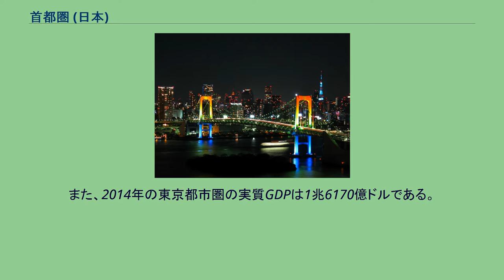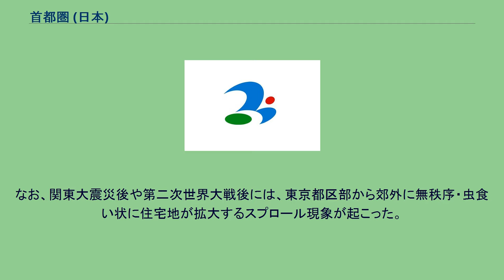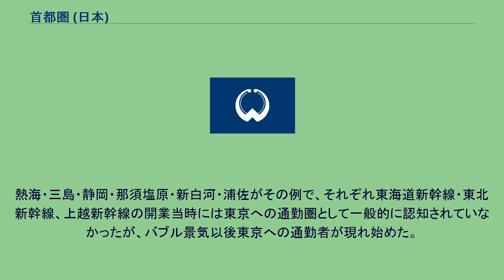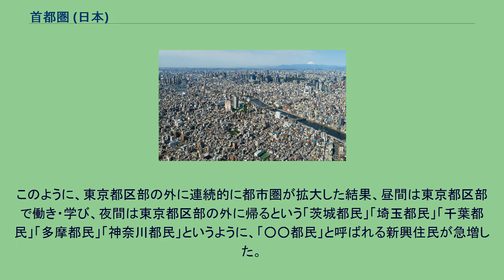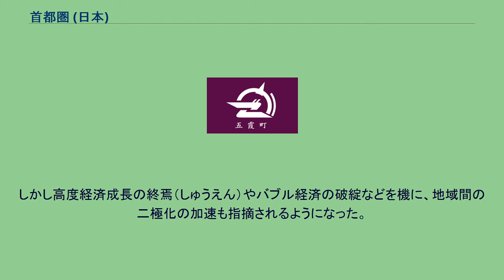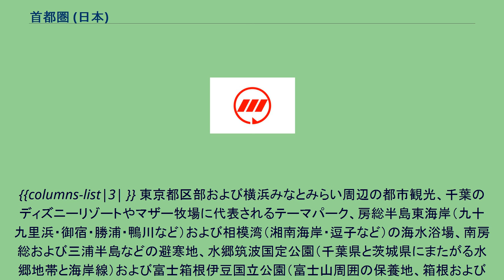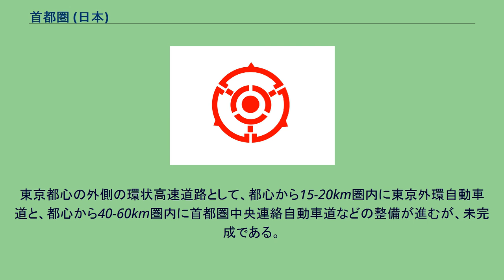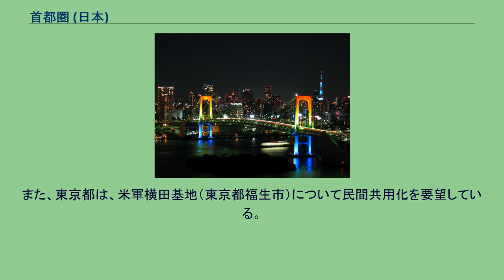首都圏 (日本)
日本における首都圏（しゅとけん）とは、主に首都圏整備法第2条第1項および同施行令第1条に基づいて「首都圏」と定義された、東京都およびその周辺地域である茨城県・栃木県・群馬県・埼玉県・千葉県・神奈川県・山梨県の1都7県を指す。
法令に基づく定義とは異なる範囲を対象とした「首都圏」の用例としては、東京都心を中心とする周辺地域を指す用語として、都心周辺の通勤・通学圏（都市圏）を指す「東京大都市圏」、「東京都市圏」、「東京圏」などを指すこともある。
本項では、生活圏（都市圏）としての「東京圏」についても記述する。
首都圏整備法による首都圏の範囲 狭義の首都圏を指す南関東1都3県の範囲 1956年（昭和31年）に制定された「首都圏整備法」第2条第1項では、日本の首都圏の定義が「東京都の区域及び政令で定めるその周辺の地域を一体とした広域」と規定されている。
また、この「政令で定めるその周辺の地域」は、政令である首都圏整備法施行令第1条において、「埼玉県、千葉県、神奈川県、茨城県、栃木県、群馬県及び山梨県の区域」と規定されている。
一方、九都県市首脳会議は「首都圏サミット」の別名を持つが、狭義の首都圏である南関東1都3県（埼玉県・千葉県・東京都・神奈川県）および同都県に所在する5つの政令指定都市（横浜市・川崎市・千葉市・さいたま市・相模原市）の知事・市長で構成される。
なお、近年では「首都圏」とは別の東京周辺地域を指す用語である「東京圏」（生活圏）あるいは「東京都市圏」（都市圏）などが首都圏と同義で用いられることも多い。
これらの圏域は、本来「首都圏」とは別の範囲を指している。
国勢調査や住宅・土地統計調査の結果で用いられる統計上の地域区分の1つ。
「大都市圏」は1960年の国勢調査で初めて設定され、1975年の国勢調査以来の定義は、東京都特別区部及び政令指定都市からなる「中心市」と、中心市への15歳～84歳通勤・通学者数人口が常住人口に占める割合が1.5％以上かつ中心市と連接している市町村、及びこれらの市町村に囲まれている市町村からなる「周辺市町村」とを併せた地域である。
中心市どうしが互いに近接している場合にはこれらを統合して1つの大都市圏として扱うため、東京周辺の大都市圏の中心市は、1975年 - 1990年の国勢調査においては東京特別区部・横浜市・川崎市であり、1995年国勢調査以降はこれに千葉市が、2005年国勢調査以降はさいたま市が、2010年国勢調査以降は相模原市が加わった。
これに伴い、大都市圏の名称も「京浜大都市圏」→「京浜葉大都市圏」→「関東大都市圏」と変遷している。
2015年国勢調査による関東大都市圏は、茨城県・栃木県・群馬県・埼玉県・千葉県・東京都・神奈川県・山梨県・静岡県の1都8県にまたがる23特別区・132市55町5村で構成される。
各種の統計資料などでは、東京都心から50-70kmの圏内、あるいは利根川以南に位置する東京都・埼玉県・千葉県・神奈川県の南関東1都3県（特に国道16号内側）を「東京圏」や「東京都市圏」として定義する事例が多く見受けられ、それに加えて近年では内閣府を含めた官公庁や民間団体が「首都圏」という言葉を東京都区部およびその近隣域を指す「東京圏」や「東京都市圏」の同義語として用いている例がある。
世界最大のメガシティである東京（写真は千代田区大手町） 以下、東京都市圏の経済について記述する。
東京都では約1,372万人（2017年5月現在）、東京都市圏では定義にもよるが約3,400-3,800万人である。
東京都区部の人口は約944万人（2017年5月現在）であるが、昼夜人口変動を考慮したオフィス街の多い都区部における昼間人口はもっと高い。
2014年度の東京都の総生産は約93兆円である。
2017年のニューヨーク州の総生産が1.5兆ドルであることから、東京都はニューヨーク州より小さな経済規模である。
また、2014年の東京都市圏の実質GDPは1兆6170億ドルである。
同年のニューヨーク都市圏の実質GDPが1兆4030億ドルであることから、東京都市圏はニューヨーク都市圏の1.15倍ほどの経済規模である。
世界最大の経済都市圏であり、2015年の各国の実質GDPと比較するとGDP世界17位の「国」に相当する。
アメリカのシンクタンクが2017年に発表した総合的な世界都市ランキングにおいて、ニューヨーク、ロンドン、パリに次ぐ世界4位の都市と評価された。
2016年10月、財団法人森...